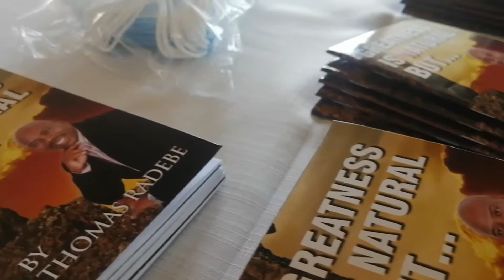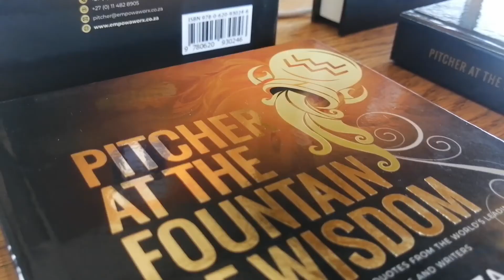MOP 02 MAY 2022 FINAL